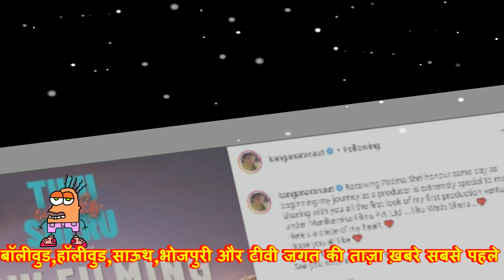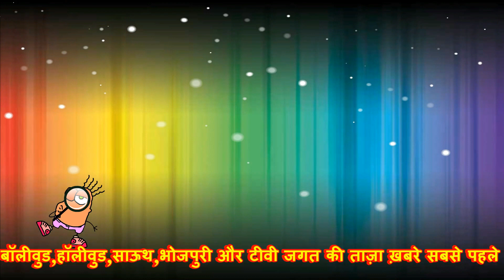Tiku Weds Sheru Official Trailer Soon | Nawazuddin Siddiqui | Avneet Kaur | By N Bolly Media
This is a Entertainment Update channel, which update its every time 24/7 with real Updates received from internal and external sources. We provide upcoming songs Update, upcoming movie information, all bollywood related gossips, Fanmade songs and trailers. We do our utmost to deliver the right information to you. This channel is started to give the right information to the public. We have a collection of videos as, upcoming movie trailer 2024, many more categories. N Bolly Media creates different content for entertainmet and knowledge to the public about topics like- bollywood upcoming movie trailer, Filmy gossip. new filmy update, Salman Khan movie Shahrukh khan upcoming movies etc,